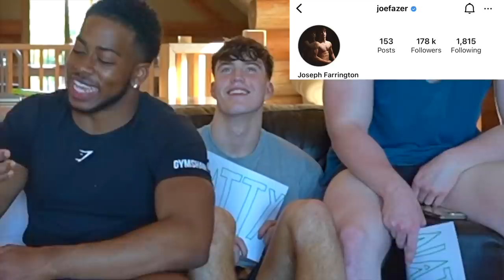FITNESS INFLUENCERS EXPOSE THE INDUSTRY | Natty Or Not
What's up guys, so in this video I got a group of the UK's biggest influencers to give their opinions on whether people in the industry are natty or not. Enjoy!